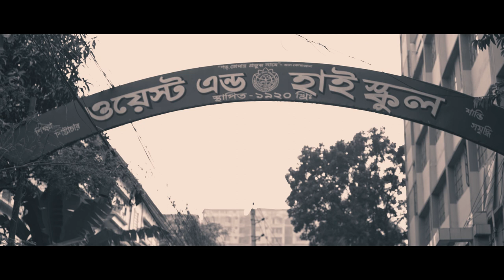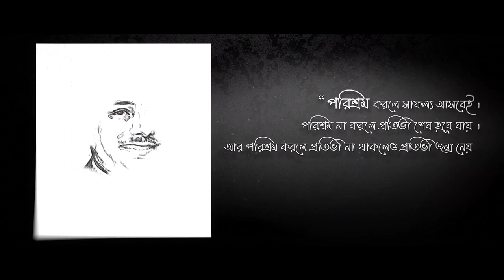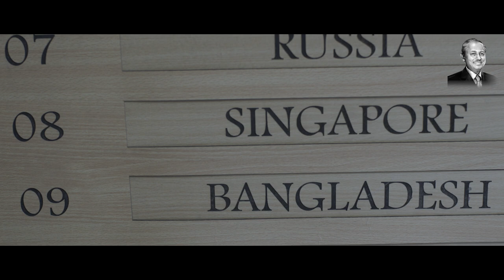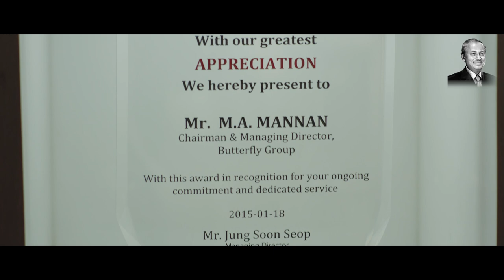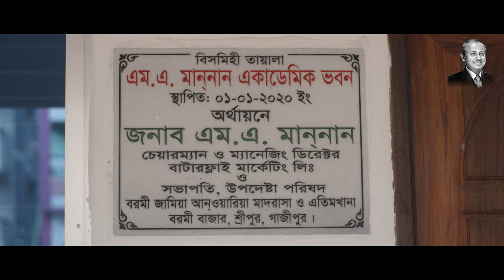A Tribute to the Founder Chairman from Butterfly Family.